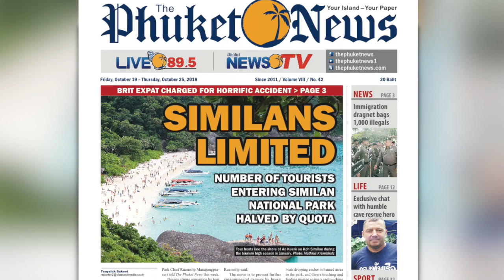Graffiti pair face 10 years! Rock climber succumbs! 'Lingerie Sharing' project! || Phuket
PHUKET XTRA - October 19

10 years in prison for graffiti? |:| Drug use on rise in Patong? |:| 'Lingerie Sharing' project |:| Rock climber succumbs to injuries |:| Ministry backtracks

ThePhuketNews.com

1- American tourist in rock-climbing fall dies in ICU

2- Cocaine, heroin popular among specific groups in Paton, police play down claim

4- Graffiti pair face up to 10 years for vandalism